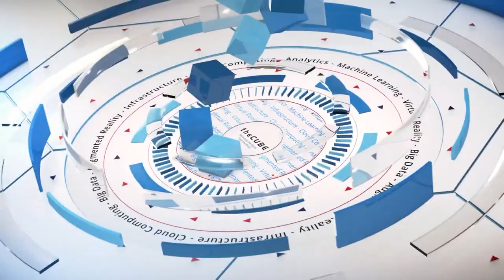Dheeraj Pandey, Nutanix - nextconf - Nutanix .Next Europe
Dheeraj Pandey, CEO of Nutanix, sits down with host Stu Miniman at the Nutanix .NEXT Conference in Vienna, Austria.